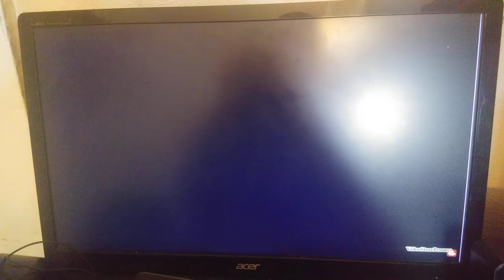Columbia Pictures / Jim Henson Pictures (1998)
Taken from Barney's Great Adventure.